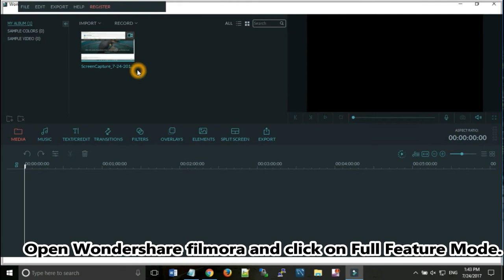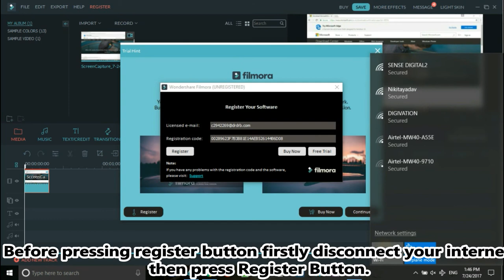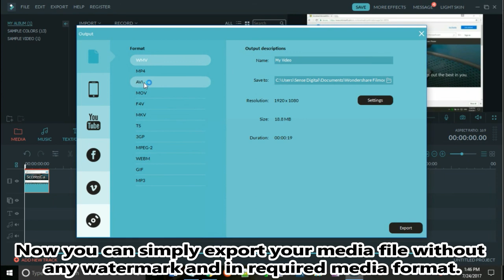How to remove Filmora watermark & activate Wondershare Filmora full Version Free-Just In 2 minutes.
1. Open Wondershare filmora and click on Full Feature Mode.
2.Now when you click on export button after editing your video you will see register you software screen.
3. Click on Register and you will see a screen asking for Liscensed email & Registeration code.
4. Open Browser & search for wondershare registeration key and code and open allmobilegsmsolution.com.
6. Before pressing register button disconnect your internet then press Register Button.
7 Now you can see your wondershare fimora has been activated or registered.
8. Now you can simply export your media file without any watermark and in required media format.